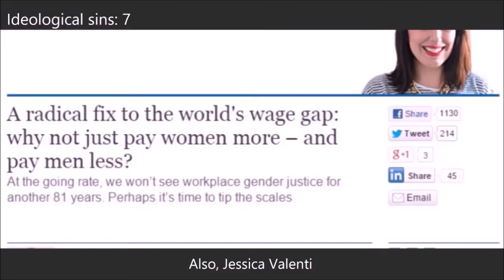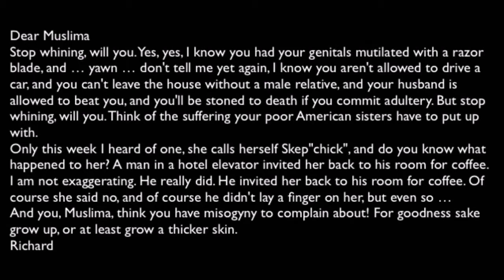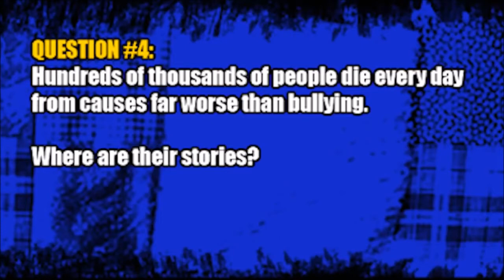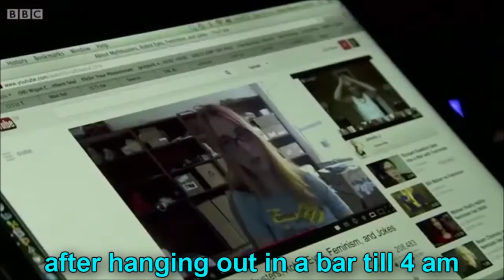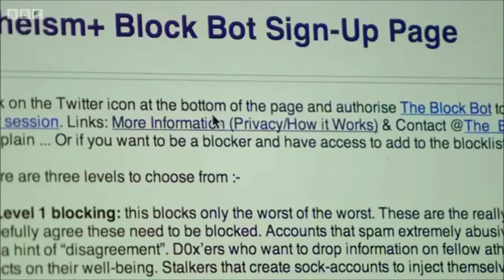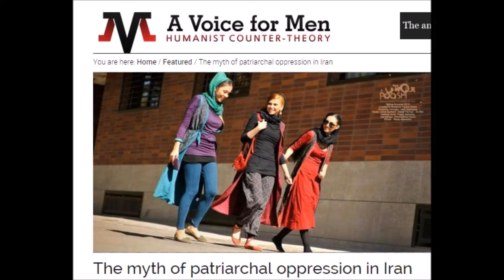The Fallacy Of Relative Privation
Subtitle: anti-feminists, please stop pretending to care about third world women.